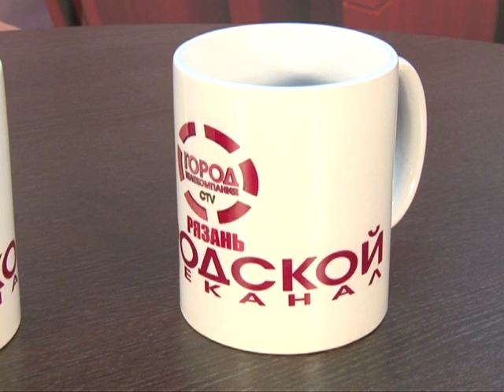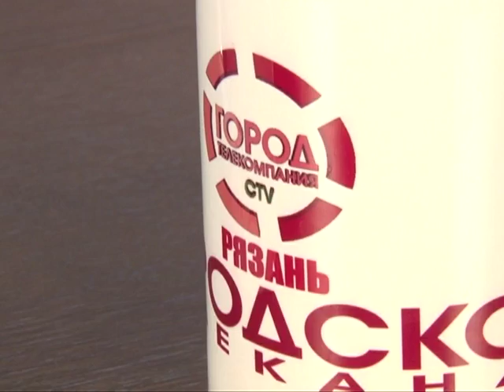Подробности 29.04.16 Ольга Лапшина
Генеральный директор ООО "Радио такси"